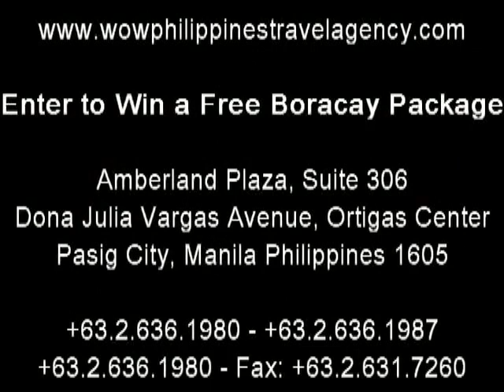Boracay Packages - Free Giveaway for 2010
Boracay Packages - Free Giveaway for 2010 from WOW Philippines Travel Agency in Manila. We are the 1st travel agency in the Philippines to GIVEAWAY 2 vacation packages to BORACAY ISLAND.

Boracay Package (1) - 5 Days / 4 Nights to Le Soleil Boracay Hotel in Station 2 Boracay Beach.

Boracay Package (2) - 5 Days / 4 Nights to Artista Boracay Beach Villas in Diniwid Beach.